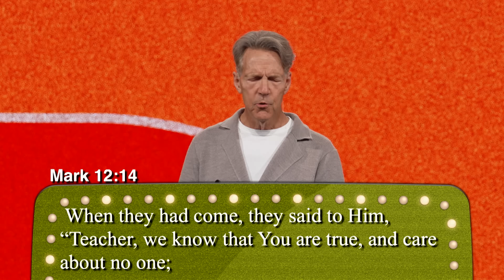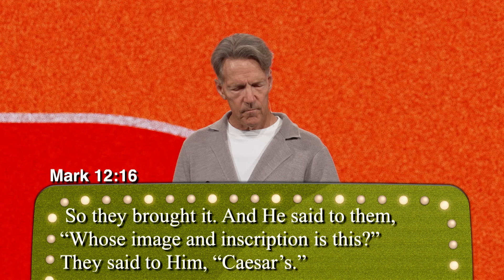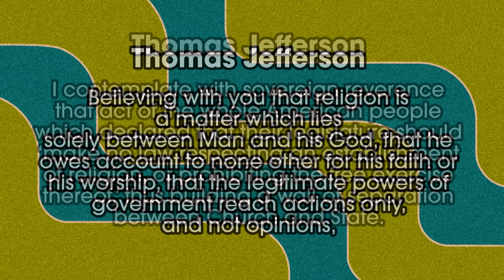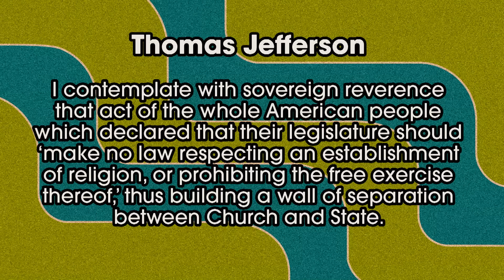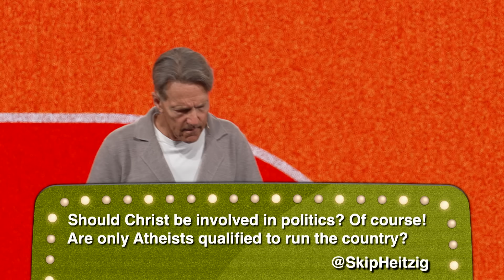Separation of Church and State - Mark 12:13-17 | Skip Heitzig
Episode 4 from the series The Bible Doesn't Say That with Skip Heitzig. Watch the complete series:

How many times have you heard about the separation of church and state? I’m guessing a lot! But usually, it’s from Christians who think that it is in the Bible (it is not). It comes from secularists who think that it comes from the US Constitution (it does not). Every election cycle brings with it the dilemma: Should Christians be involved in politics? If so, to what degree?

Curious about what it means to know Jesus? Knowing God doesn't mean trying to be a good person or even going to church.

DECISION
If you made a decision to accept Jesus into your life today, we would love to hear about it. Click the link today and share your story so we can connect with you on your new journey.

DEVOMAIL
Get Pastor Skip’s inspiring and instructive devotionals in your inbox weekly.

ABOUT CONNECT WITH SKIP HEITZIG
Connect with Skip Heitzig connects you to God’s never-changing truth in ever-changing times. Pastor Skip is the senior pastor at Calvary Church in New Mexico. He reaches out to thousands across the nation and throughout the world through his multimedia ministry, including a nationwide half-hour radio program.